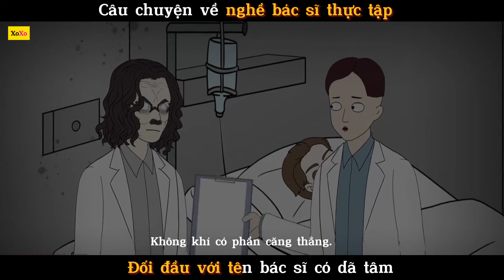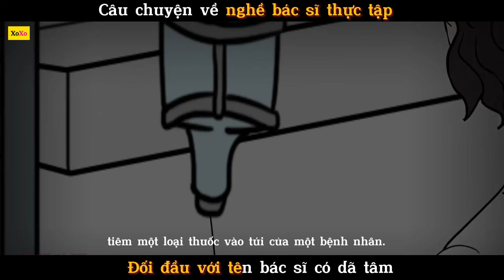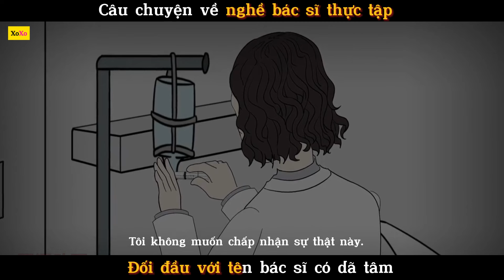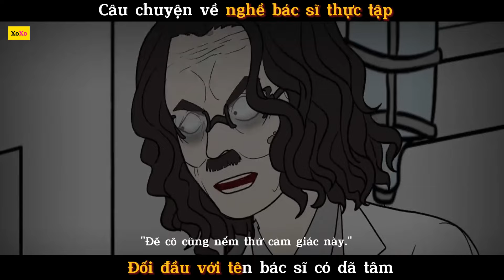Review Phim || Câu chuyện về bác sĩ thực tập và bác sĩ có dã tâm.